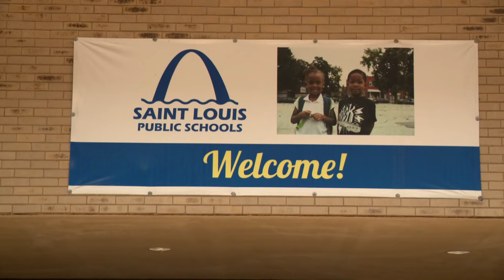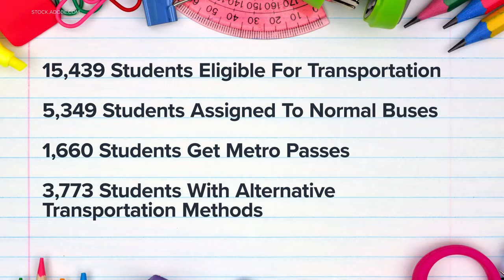Missouri state auditor announces audit of St. Louis Public Schools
Missouri State Auditor Scott Fitzpatrick announced Thursday his office will conduct an audit of St. Louis Public Schools.

According to a press release, the State Auditor's Office was "already committed to an audit of the district" as part of a plan to regularly review the performance of schools in Missouri. The release said the recent requests from public officials and the issues the district is experiencing have sped up the timeline of the audit.

Originally, the plan was to audit the district later this year. Now, the audit will begin on Tuesday, Aug. 13.